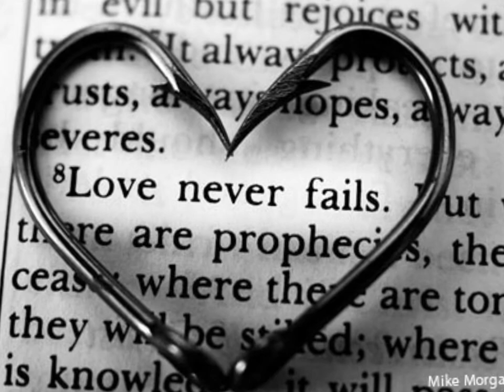Ionuț Teodorescu - DeCeptive.wmv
De ce trebuie să avem mereu două fețe? Oare căt timp ne trebuie să fugim de nebunia tristeții și să îmbrățișăm bucuria și fericirea?